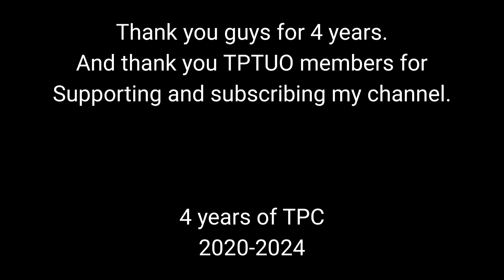The 4th Anniversary of the existence of TPC.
4 years of The Pigeon Company 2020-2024
Thank you all for participating and supporting me.

Note: This video is not public to Dumbzan and his childish weak N__i terrorist axis due to they have behaving very badly and cyber bullying and making horrible videos of me & Duke of Pigeon Land City. There for they are not invited like The UK not inviting Russia & Belarus during the Queen elizabeth II's death.

Important Note now banned spamming comments in our channel if you do it in future you will be charge £($)10.50p and i mean it! (prices might change in future)